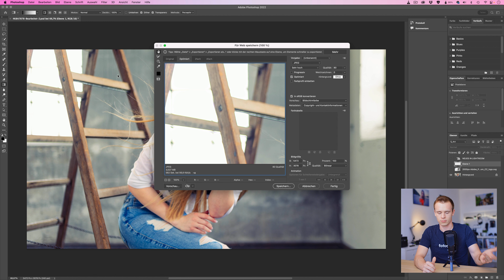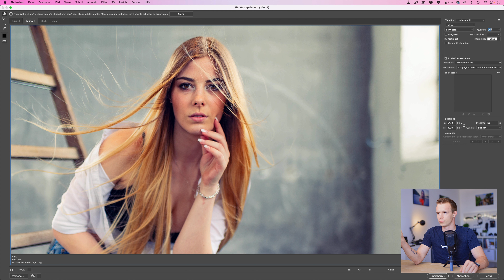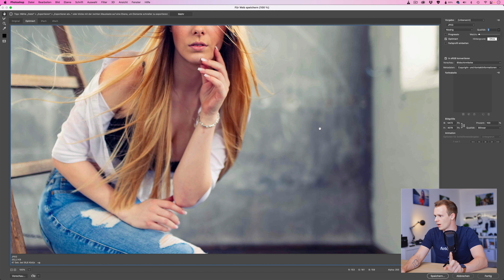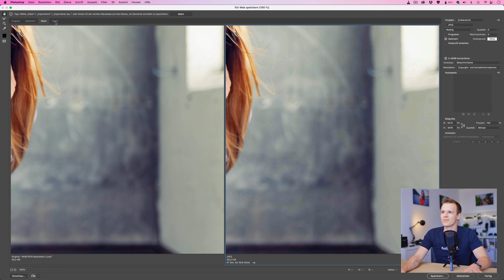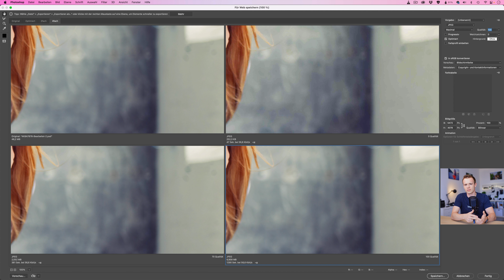QM: JPG Qualität - Komprimierung vs. Qualität